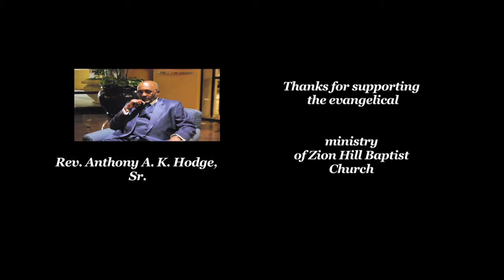Scripture Reading by: Rev. Dr. Anthony A.K. Hodge, Sr. Part Two 1/18/2015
901 Mariposa St.

2 Chronicles 7:14